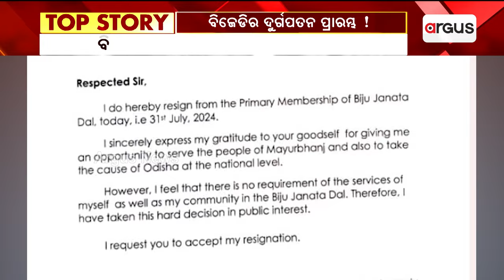ପରାଜୟ ପରେ BJD ଦୁର୍ଗପତନର ପ୍ରାରମ୍ଭ ||Mamata Resignation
BJD ଦୁର୍ଗପତନର ପ୍ରାରମ୍ଭ ! ବିଜେଡି ପ୍ରତି କାହିଁକି ମମତା ତୁଟାଇଲେ ମମତା ମହାନ୍ତ ? ରାଜ୍ୟସଭା ସଦସ୍ୟା ପଦରୁ ମମତାଙ୍କ ଇସଫା ପରେ ଏବେ ରାଜନୈତିକ କରିଡରରେ ଚର୍ଚ୍ଚା-ଆଲୋଚନା ଜୋରଦାର ।